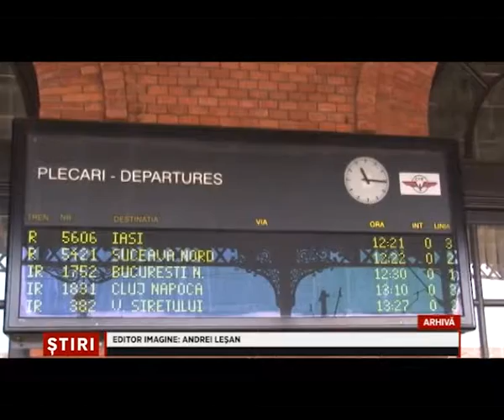Oferte pentru elevi si studenti